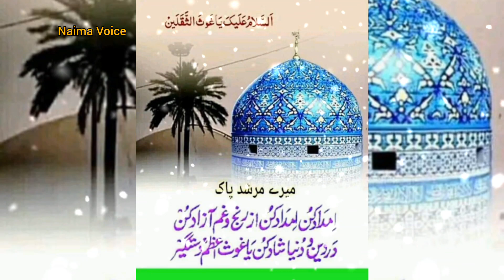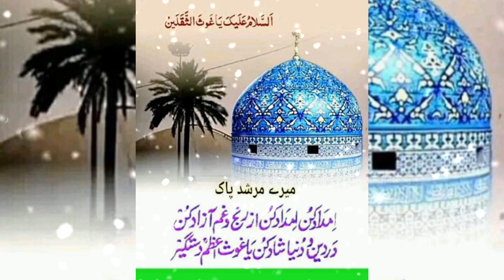Imdad kun Imdad kun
ASSLAM  O ALAIKUM VIEWERS! Welcome
to " Naima Voice"Youtube Channel

"KEEP SMILING"